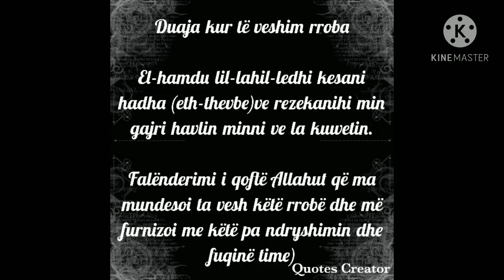November 16, 2020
Duaja kur të veshim rroba